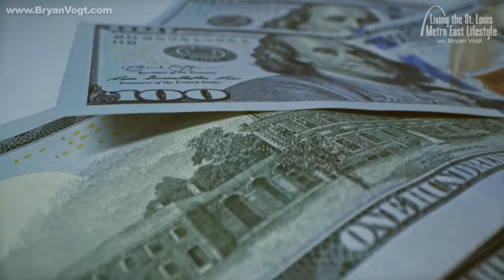What are 3 tips homebuyers can do to increase their chance of success in 2022?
Bryan Vogt here. In 2020 the world changed forever! So did real estate. Unfortunately, there are a lot of new agents on the block that just got into real estate or sadly seasoned agents that are advising their clients the same way they did in 2019! Or for that matter the same way they did in 2009. And unfortunately, it is a spelling disaster for their clients. So to hopefully avoid that lets’ let’s dig in and see how buyers can increase their odds in this crazy market. But first one of the items that are driving buyers to buy is the Interest rates or still amazingly low for now. Giving buyers the ability to save potentially 1000’s dollars over the life of their loan. However, all reports now are the interest rates or going up. When and how much no one knows for sure!

1. For buyers if you see a home, you like, or love buy it! There are a few buyers who feel they need or want their friends, or family members to see it also. Then give them fair notice that you are planning on buying a home and they need to go when you go. In this tight market, I have seen too many times when buyers lost out of their first dream home because of not acting! Don’t let that be you!

2. Get a pre-approval letter before you go to buy! The good news most buyers are doing so already but there are still too many buyers that are getting a prequalifying letter and not a preapproval letter. Sellers are smart they know the difference And I have heard of too many stories where the buyer's offers didn’t even get looked at because they were only qualified to buy the home, not approved to buy the home. That is a big difference in sellers' minds. Here is the good news. By getting preapproved you will know what you can afford, and you will be in the running if there are other offers on the home you decided on!

3. Consider buying a home you like and learn to love it. The homes are in pristine condition and have all the bells and whistles that all buyers want. Are often the ones that have 7,8, or 9 offers on them. However, if you look for nice homes that you could make your own and then fall in love with it. Chances or you won’t have near as much competition or maybe even none at all thereby getting it for just the asking price!

One more final tip. If you have been wanting to buy or even thinking of buying and you don’t have a long-term lease. But rather rent month to month. Don’t be surprised if your landlord gives you notice to be out in 30 days. With so many landlords not getting paid and others seeing what they can get now for selling. More and more landlords are making the decision to sell now leaving many renters in the lurch. If that’s you are you even think it might be. Give me a call today. I have several homes coming onto the market in all different price ranges for you to choose from!

Until the next episode. Make it a great day!